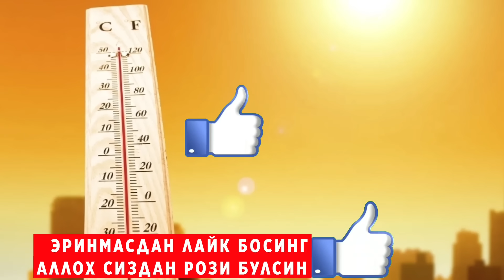ШОШИЛИНЧ УЗБЕКИСТОН ФУКОРОЛАРГА ЙЕТКАЗИНГ 30-ИЮЛ ЯКШАНБА КУНИ ОГОХ БОШЛАНАДИ..